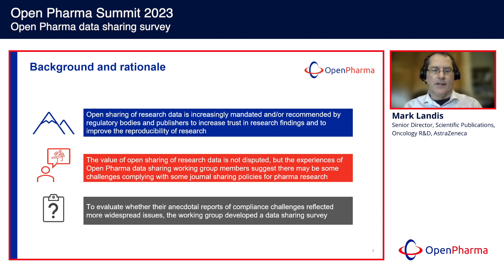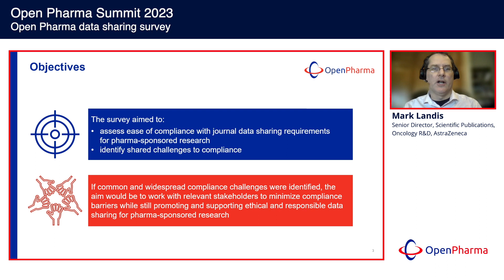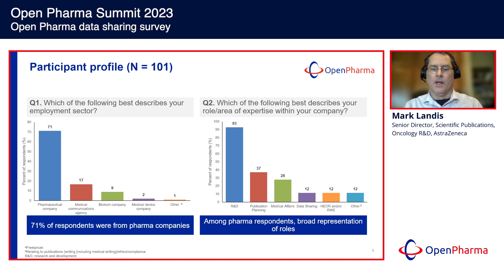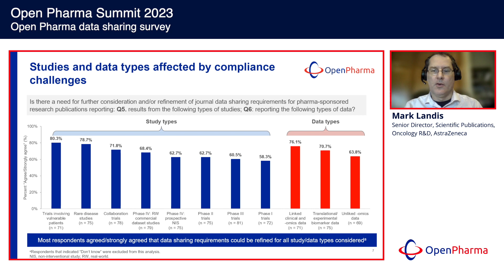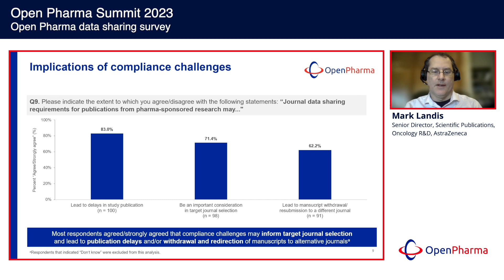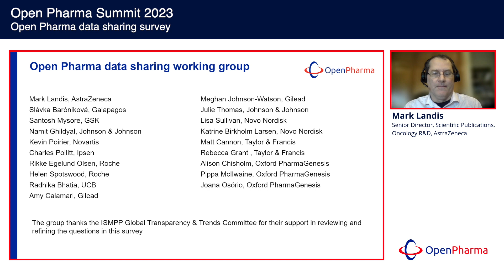Open Pharma data sharing survey | Open Pharma summit 2023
In this video from the 2023 Open Pharma summit, co-author Mark Landis provides an overview of the Open Pharma data sharing survey. The survey aimed to assess the ease of compliance with journal data sharing requirements for pharma-sponsored research and to identify challenges to compliance.

Speaker:
Mark is Senior Director, Scientific Publications for Oncology R&D at AstraZeneca, where his team is responsible for pipeline publications.
He has a PhD in Biological Chemistry and Molecular Pharmacology from Harvard.
Before joining AstraZeneca, Mark spent a year in US Medical Affairs at Ipsen Biopharmaceuticals, and almost 14 years as a professional editor at Cancer Discovery and Molecular Cell.

This video was produced by Open Pharma, a multi-stakeholder collaboration facilitated by Oxford PharmaGenesis.